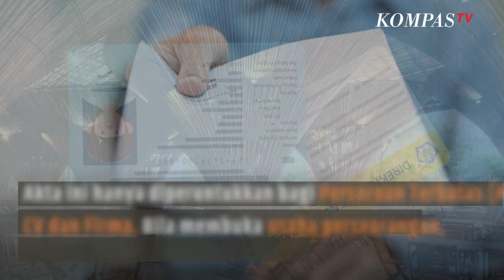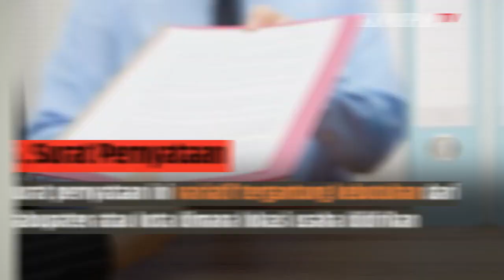Mau Buka Kafe atau Restoran? Begini Nih Cara Urus Izinnya | SINAU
KOMPAS.TV-Berminat membuka usaha restoran dan kafe? Simak cara mengurus perizinannya berikut ini.

Izin usaha jenis kafe dan restoran diatur dalam Permenpar Nomor 10 Tahun 2018, izin tersebut berupa Tanda Daftar Usaha Pariwisata (TDUP).

Dokumen yang Harus Disiapkan

1.Akta Pendirian dan SK Menteri

Akta pendirian bisa dibuat dengan dibantu oleh notaris.

Kemudian pendirian badan hukum perusahaan disahkan Keputusan Menteri Hukum dan HAM.

Tetapi,  akta ini hanya diperuntukkan bagi badan usaha berupa Perseroan Terbatas (PT), CV dan Firma.

Apabila kamu membuka usaha perseorangan,  dokumen tersebut tidak diperlukan.

2.Kartu Identitas Pemilik Usaha

Bisa berupa  Kartu Tanda Penduduk (KTP) dan bukti ketaatan pajak serta fotokopi Nomor Pokok Wajib Pajak atau NPWP.

3.Surat Izin Gangguan atau Surat HO

Surat Hinder Ordonnantie (HO) adalah surat jaminan bahwa usaha tersebut sudah mendapat persetujuan gangguan.

Persetujan yang dimaksud adalah, persetujuan dari tetangga, masyarakat, atau area pemukiman di sekitar usaha.

Apabila lokasi usaha kurang atau setara 100 meter persegi, pengurusan surat HO cukup di kantor kelurahan.

Jika luas lebih dari 100 meter persegi maka pengurusan surat HO dilakukan di kantor kecamatan atau walikota.

4.Surat Keterangan Domisili  (SKD)

Surat ini didapatkan di kelurahan atau kecamatan.

Surat Keterangan Domisili (SKD) ini untuk menyatakan bahwa lokasi usaha benar dimiliki oleh orang yang mengajukan.

Selain itu, juga untuk menyatakan lokasi usaha tidak dalam sengketa.

5.Surat Pernyataan

Surat pernyataan ini variatif tergantung kebutuhan dari kabupaten atau kota dimana lokasi usaha didirikan.

Baca Juga Begini Syarat dan Cara Mengajukan Izin Keramaian untuk Acara Besar di